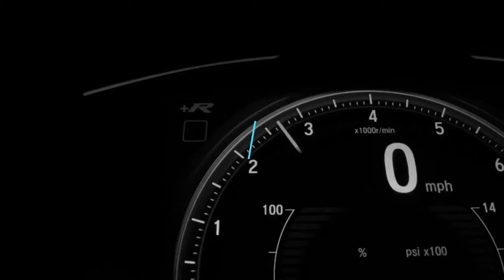Is it the end of the road for Valtteri Bottas?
Creative COmmons acknowledgement given in the following form: Name, Source, Author, License type.

2020 Formula One tests Barcelona, Mercedes-AMG F1 W11 EQ Performance, Hamilton.jpg

Ilham Aliyev watched the opening ceremony of the 2019 Formula-1 Azerbaijan Grand Prix and final race 27.jpg

Lewis Hamilton 2013 Catalonia test (19-22 Feb) Day 2.jpg

Lewis Hamilton 2017 Catalonia test (27 Feb-2 Mar) Day 1 2.jpg
Morio
Edited: Used in original form in teh video and also in edited form for the YouTube thumbnail by Sabarinath Chelichery

Valtteri Bottas 2017 Catalonia test (27 Feb-2 Mar) Day 4.jpg

Morio
Edited: Used in original form in teh video and also in edited (background removed) form for the YouTube thumbnail by Sabarinath Chelichery